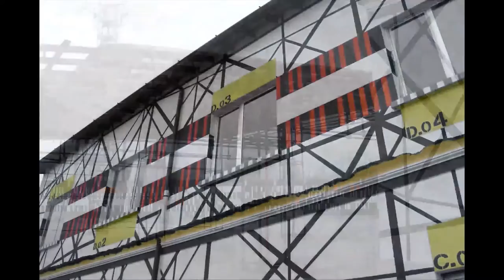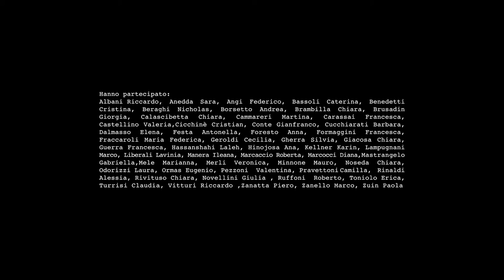Sesma Base B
Raymundo Sesma: intervento pittorico a Base B, nel quartiere Bovisa di Milano. Oltre 2.400 metri quadri di pareti interne ed esterne affrescate con motivi e colori che ricordano il passato industriale dell’area. Realizzato nel 2006.
Raymundo Sesma: intervención pictórica en Base B, en el distrito Bovisa de Milán. Más de 2,400 metros cuadrados de paredes internas y externas pintadas con formas y colores que recuerdan el pasado industrial de la zona. Realizado en 2006.